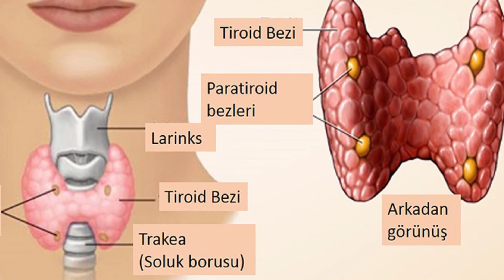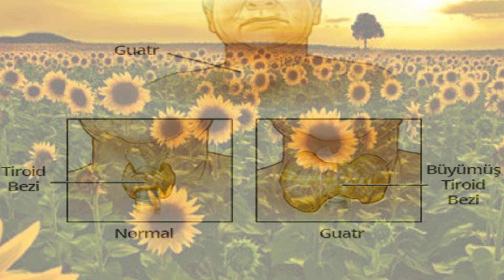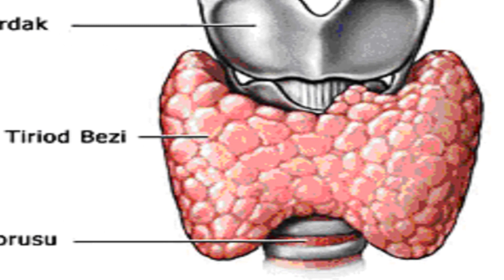Sürekli Uykusu Olanlar, Bu Hastalığınız Olabilir!